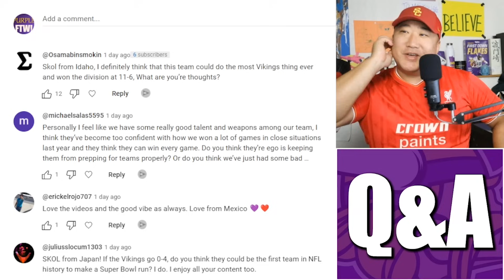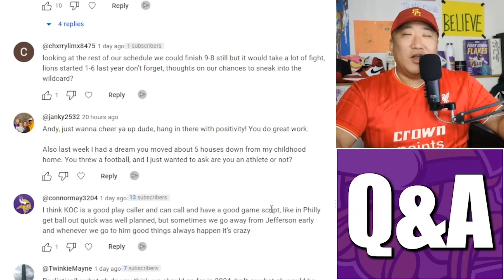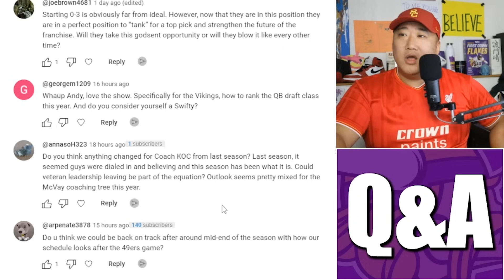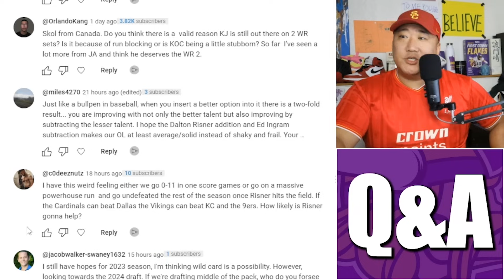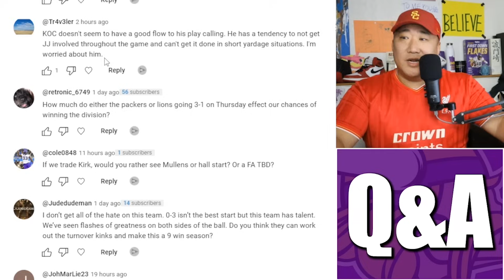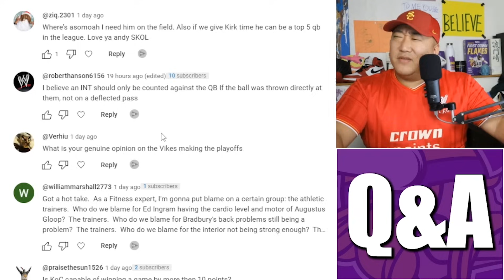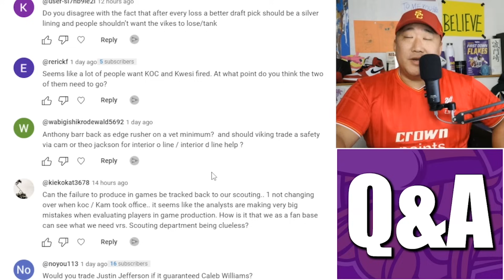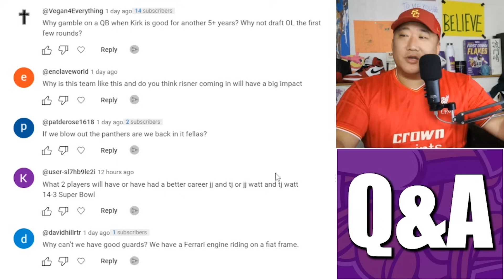Jeromes Minnesota Vikings Weekly Q&A: Fire Kwesi & KOC? Kirko Trade-o? Will Risner Fix Things?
Our weekly Jeromes Minnesota Vikings Q&A session.